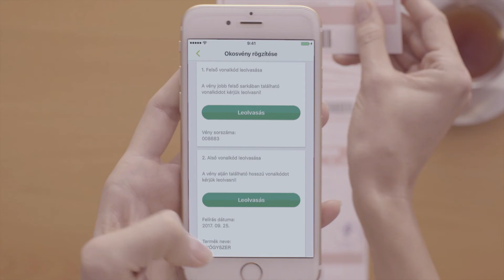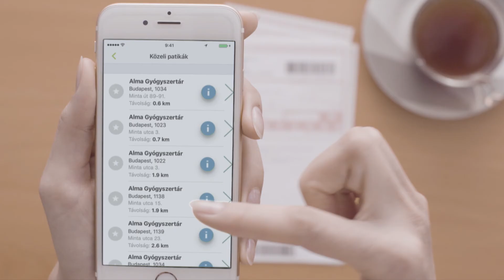Alma okosvény | Mindmegette.hu